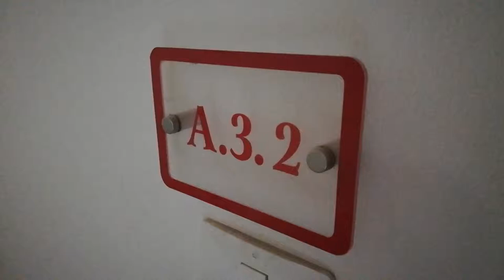Sea front 2bedroom apartment in Hurghada Red Sea Egypt Ready To Move In Fully Finished